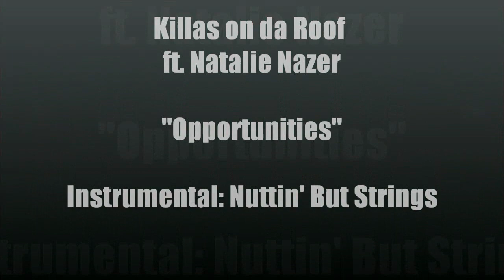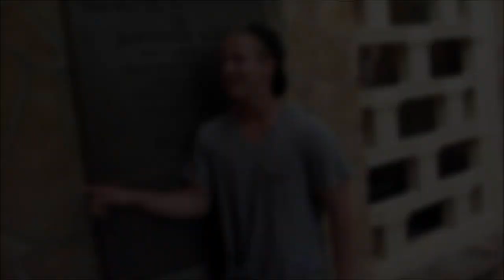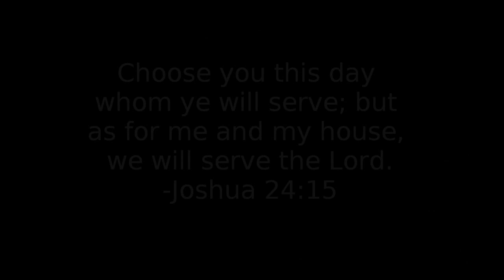Opportunities- Killas on da Roof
Killas on da Roof's newest single focusing on the decisions of life and relying on the guidance only found in our Savior, Jesus Christ.  100% originally created and produced by KOR.  Enjoy everyone.